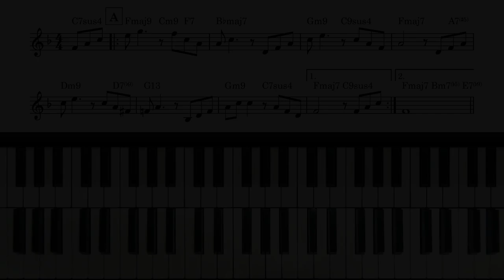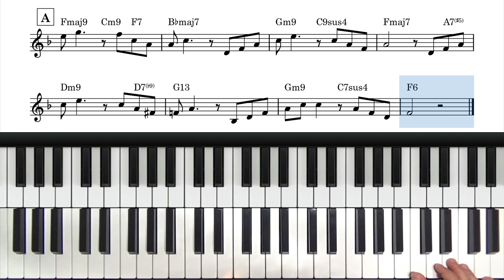I Loves You Porgy - A Bill Evans Tribute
A solo piano arrangement of the song “I Loves You, Porgy”.

The song was originally a duet in the well-known opera Porgy And Bess, and it has been recorded by numerous famous musicians since. Good versions to check out are any versions you can find of the opera itself, Nina Simone, Bill Evans Trio live at the Village Vanguard as well as Solo Sessions Vol. 2, Billie Holiday, and Keith Jarrett, just to name a few.

This arrangement is influenced by Bill Evans, and we will be using some material transcribed from his recordings of the tune.